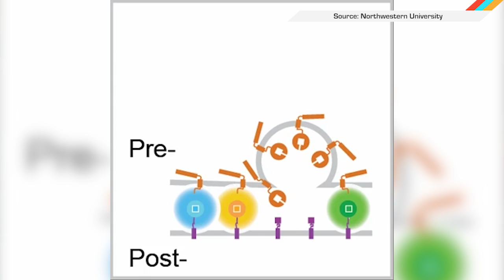ICYMI: Reading a fly's mind, real Minecraft phone and more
Today on In Case You Missed It: Neuroscientists figured out what fruit flies are thinking with fluorescent molecules. Minecraft now has an internal smartphone that can be used to text and call people within the game. And this new smart flossing product that gives a strip of floss once the button is pushed also serves to shame your partner for not flossing with lights that come on if a daily cleaning is missed.

We also run through the week’s headlines, from Mark Zuckerberg rolling stock into a charitable company to scientists voting in favor of doing gene editing studies.

If you see any interesting science or tech videos, please share with us!